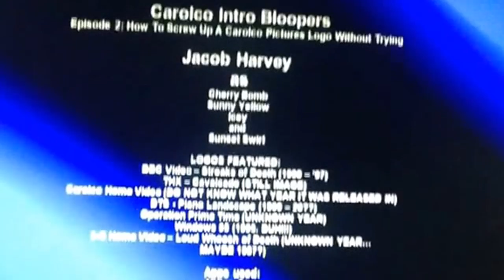CIB - 'How To Screw Up A Carolco Pictures Logo Without Trying' (#2)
(UPDATE: 18/9/16)
My most viewed video with over 1000+ views... THANKS GUYS!!!
WHY IS THIS SERIES GETTING VERY POPULAR!?

The logos DO NOT BELONG TO ME. They belong to their owners.

Oh, and be sure to send me logo requests. computer logos, film logos, TV logos and any other type of logo can be included. And remember, if your request is NOT in the video, it will be in the next CIB video.

Contains some scary scenes and some language.

Join Cherry, Sunny and the rest of the gang as they attempt to complete the rare 1986 - '88 Carolco logo in SEASON ONE!!!
Today, Sunny and Cherry get a few requests and also survive a few scary logos and... YOU GET THE POINT!!!